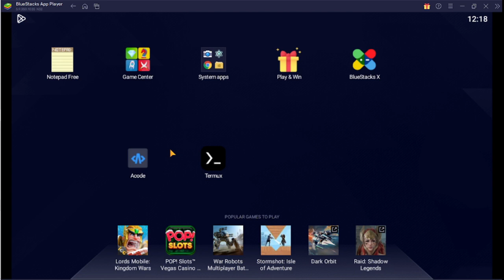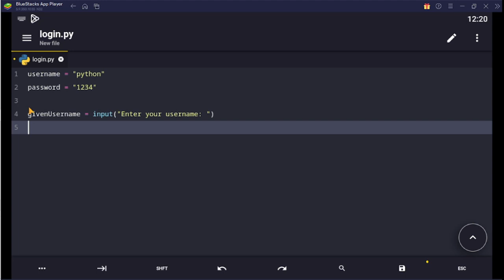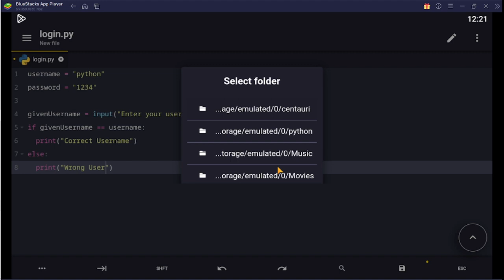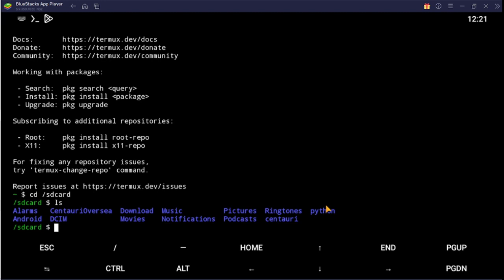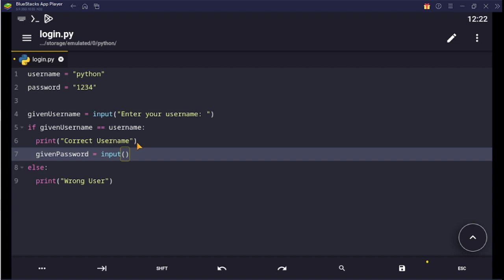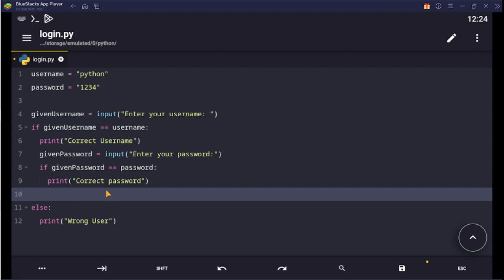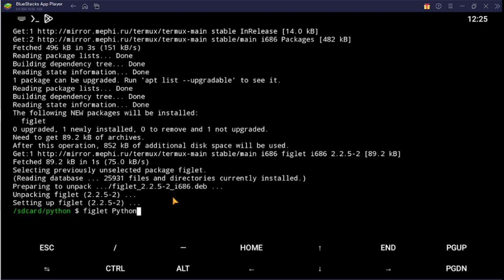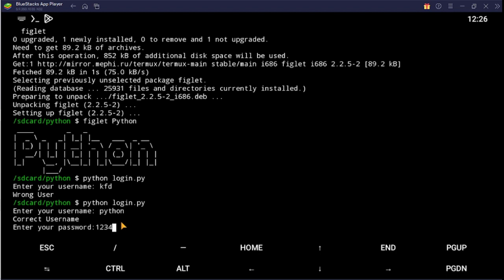How to Create a Login System Using Python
Are you interested in learning how to create a login system using Python? In this tutorial, I'll show you how to create a simple login system using Python and SQLite. We'll cover everything from setting up your environment to creating the user interface and writing the backend code. Whether you're a beginner or an experienced Python developer, this tutorial will help you get started with creating a login system using Python.

Python